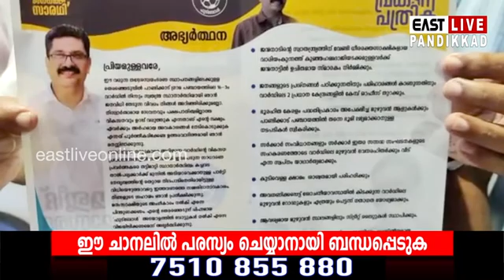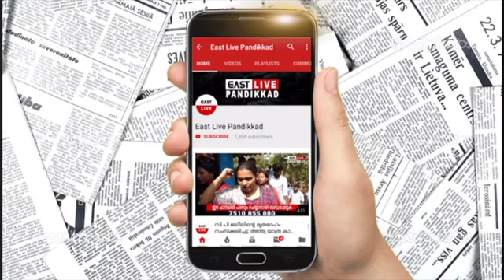വെൽഫെയർ പാർട്ടി സ്വതന്ത്ര സ്ഥാനാർഥിയുടെപ്രകടനപത്രിക പ്രകാശനം ചെയ്തു | Welfare Party | Election